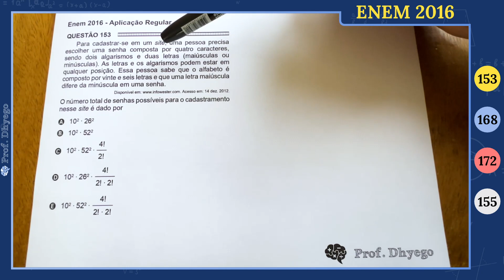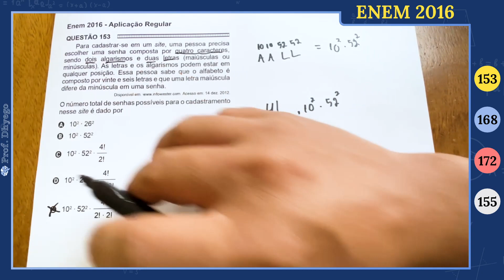Para cadastrar-se em um site, uma pessoa precisa escolher uma senha composta por quatro caracteres,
Para cadastrar-se em um site, uma pessoa precisa escolher uma senha composta por quatro caracteres, sendo dois algarismos e duas letras (maiúsculas ou minúsculas). As letras e os algarismos podem estar em qualquer posição. Essa pessoa sabe que o alfabeto é composto por vinte e seis letras e que uma letra maiúscula difere da minúscula em uma senha.

Acesso em: 14 dez. 2012.

O número total de senhas possíveis para o cadastramento nesse site é dado por